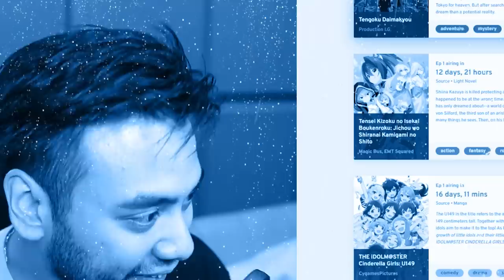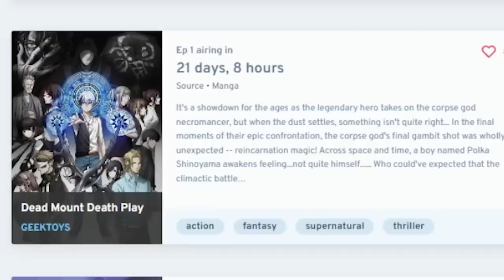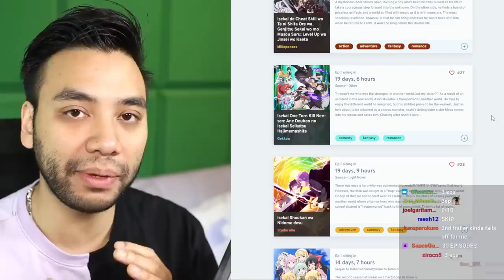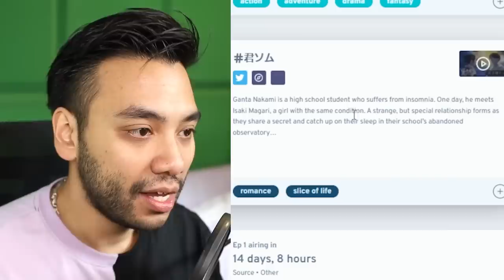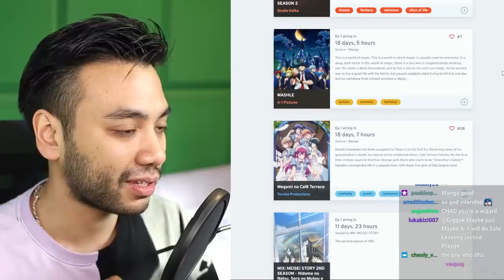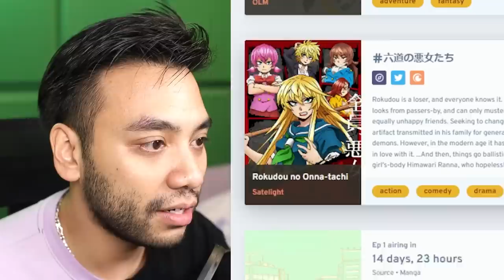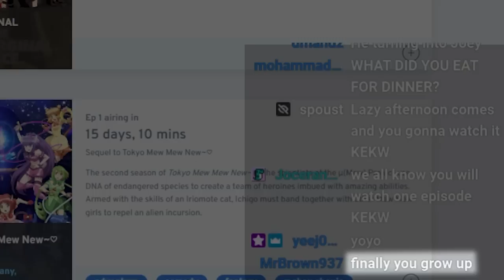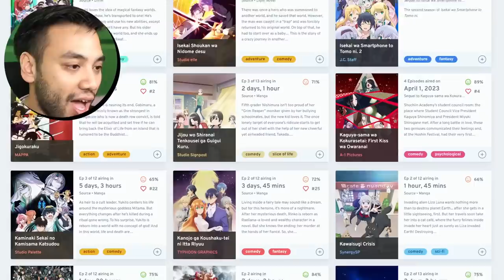I Watched EVERY Anime in Spring 2023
Celebrate 4th anniversary now and enjoy excellent gameplay aesthetics and idle fun!
Use bonus codes: AFKRE0 and LUCKY2023 to get abundant rewards!

Timestaps by really?:
Intro - 0:00
Oshi no Ko - 2:09
Alice Gear Aegis Expansion - 2:47
Ao no Orchestra - 3:56
Birdie Wing S2 - 5:07
Boku no Kokoro no Yabai Yatsu - 5:52
Dead Mount Death Play - 7:51
Edens Zero S2 - 8:56
Edomae Elf - 9:35
Isekai de Cheat Skill (i'm not writing the whole thing) - 10:46
Isekai One Turn Kill Nee-san - 12:11
Isekai Shoukan wa Nidome desu - 13:21
Isekai wa Smartphone to tomo ni S2 - 14:04
Jigokuraku - 14:32
Kaminaki Sekai no Kamisama Katsudou - 15:27
Kanojo ga Koushaku-tei ni Itta Riyuu - 16:30
Kawaisugi Crisis - 17:44
Kidou Senshi Gundam: Suisei no Majo S2 - 18:54
Kimetsu no Yaiba: Katanakaji no Sato-hen - 19:48
Kimi wa Houkago Insomnia - 20:29
Kizuna no Allele - 21:21
Kono Subarashii Sekai ni Bakuen wo! - 23:12
Mahou Shoujo Magical Destroyers -  24:40
Mahoutsukai no Yome S2 - 26:04
MASHLE - 26:31
Megami no Cafe Terrace - 27:55
My Home Hero - 28:47
Niehime to Kemono no Ou - 30:36
Opus.COLORs - 31:16
Otonari ni Ginga - 31:42
Ousama Ranking: Yuuki no Takarabako - 33:02
Rokudou no Onna-tachi - 33:38
Skip to Loafer - 35:41
Tengoku Daimakyou - 36:47
Tensei Kizoku no Isekai - 38:44
THE iDOLM@STER Cinderella Girls: U149 - 40:50
THE MARGINAL SERVICE - 41:38
Tonikaku Kawaii S2 - 42:01
Watashi no Yuri wa Oshigoto desu! - 42:33
World Dai Star - 43:26
Yamada-kun to Level 999 no Koi wo Suru - 44:04
Yuusha ga Shinda! - 45:29